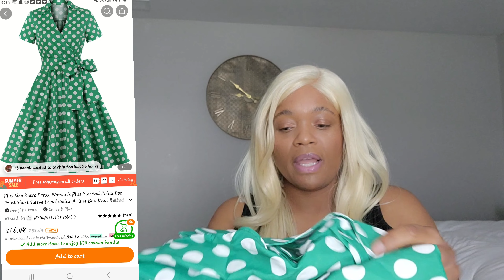Huge Temu Haul!| Is It Worth The Hype Or Is This App A Scam?!